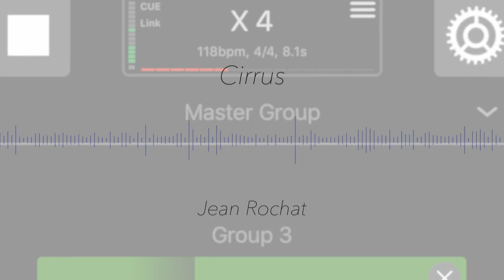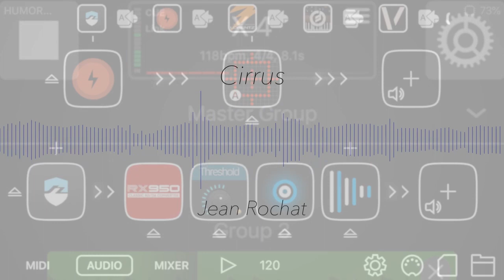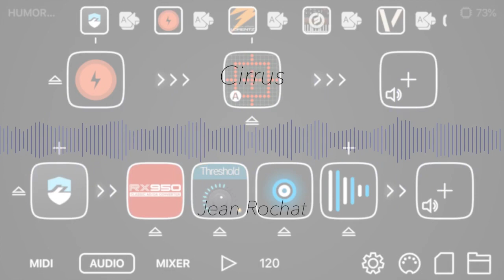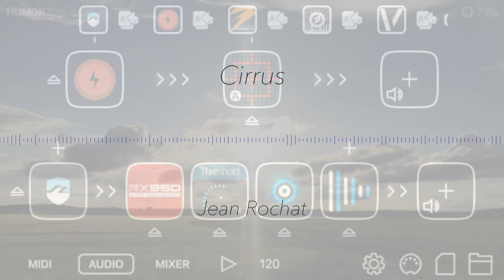CIRRUS - sax looping with Group The Loop iOS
New track CIRRUS - sax looping with GroupTheLoop iOS app (here on iPhone beta version, already available on iPad). 100 % made on iPhone 7 Plus, using various apps including GTL and Audiobus. Instrumental loops are triggered live, all saxes loops and sax solos are played live and recorded/performed in one pass in GroupTheLoop with a pedalboard. No post production except for Lurssen Mastering Console on the GTL stereo file performance recording.